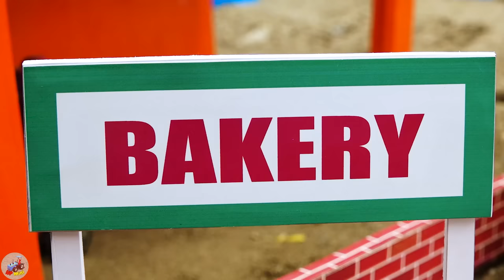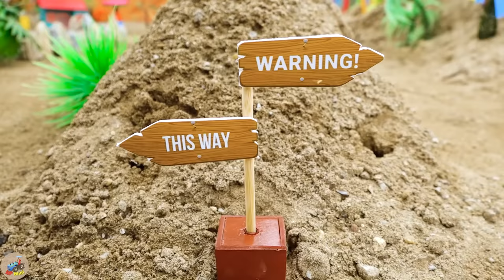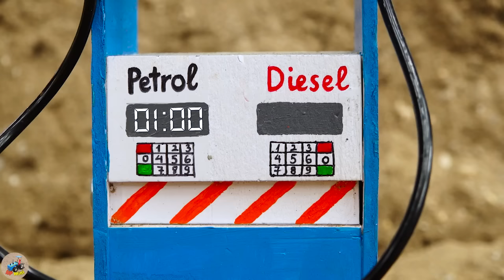Diy tractor making mini Road Construction | diy Repairing Water Supply Pipes for Cows | HP Mini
00:00 Diy tractor making mini Road Construction | diy Repairing Water Supply Pipes for Cows
04:05 Diy tractor making mini bulldozer Toaster vs Flour Mill | diy Pizza from Flour & Tomatoes
07:52 Diy tractor making mini Overpass Bridge Construction | diy mini Tunnel for Trains
12:45 Diy tractor making mini New Concrete Mixer | diy Rollers Tractor making New Road
17:02 Diy tractor making mini Concrete Bridge | diy mini Tractor transporting cow, barn
21:55 Diy tractor making mini Rescue Winch machine | rescue heavy tractor stuck in mud
26:29 Top diy tractor making mini New Style Bulldozer | diy mini Bulldozer repair Train tracks
30:40 Top diy tractor making mini New Style Juice Machine | diy mini Bottled Soft Drink machine
35:11 Diy tractor making mini New Style Plowing Machine | diy Garlic Harvesting Conveyor Belt
39:11 Top diy tractor making mini Pumpkin Juice Grinder Machine | diy mini Double Petrol Pump
43:15 Top diy tractor making mini Dog House by mini Bricks | Rescue Heavy Tractor Stuck in Mud
47:53 Top diy tractor making mini Concrete Cable-Stayed Bridge | diy mini Bridge for trains.

mini tractor
science project
santroyce
school science project water pump
diy tractor
tanker
petrol pump
keepvilla
keepvilla tractor
keepvilla tractor video
keepvilla diy
mini creative
minicreative tractor
diy tractor